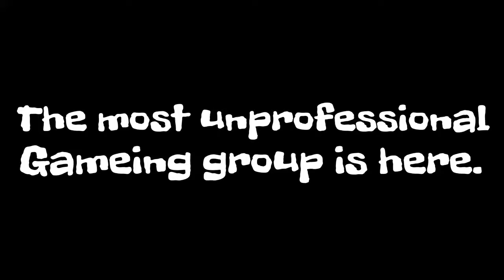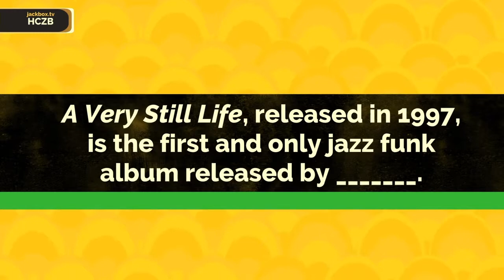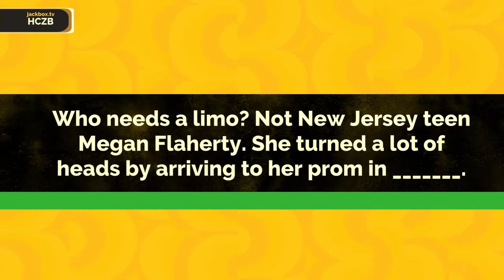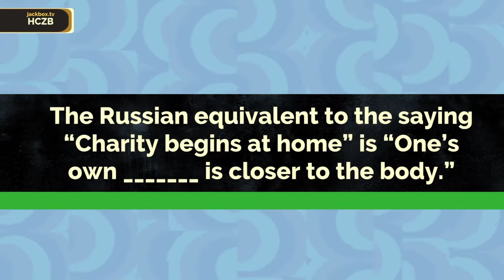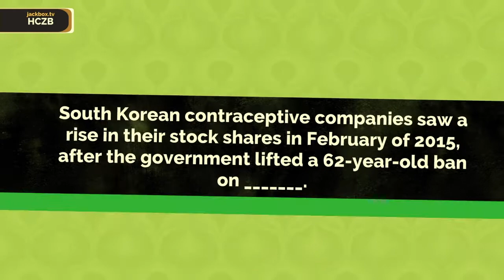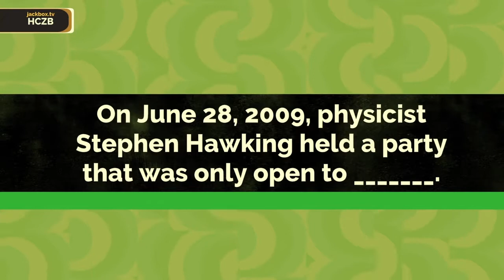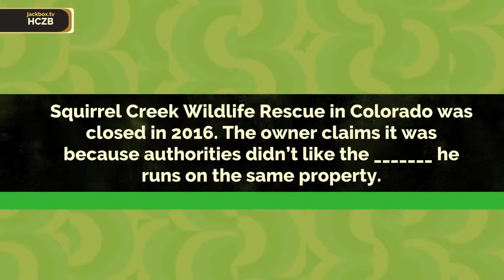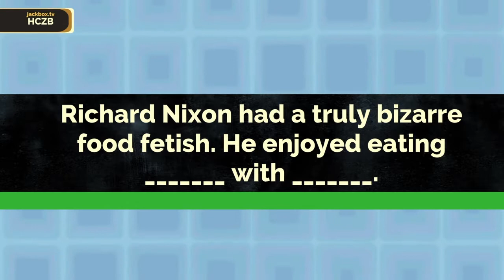Unhand my squirrels (Fibbage 3)